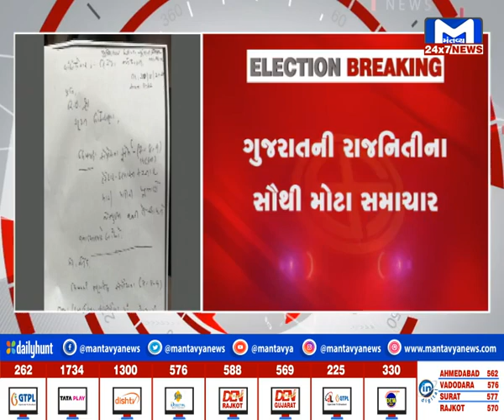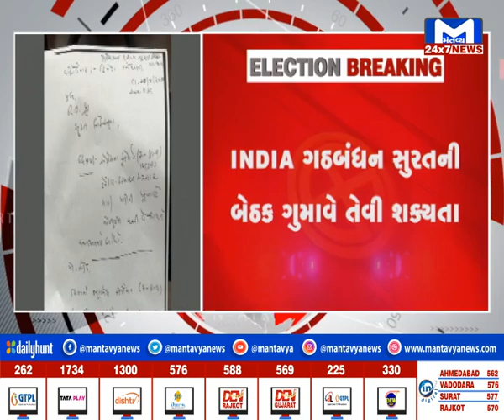Surat ના કોંગ્રેસના ઉમેદવારનું ફોર્મ રદ્દ થવાની શક્યતા | MantavyaNews